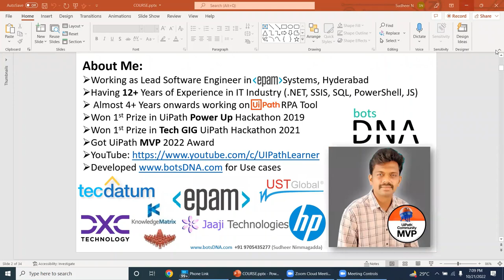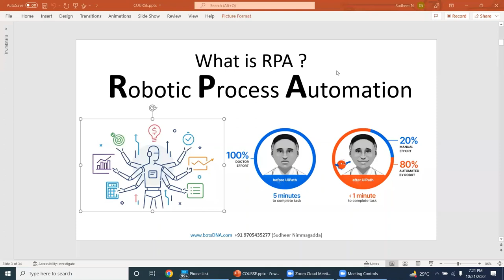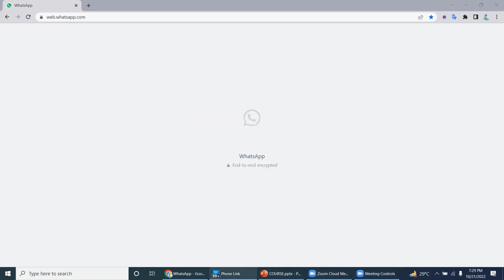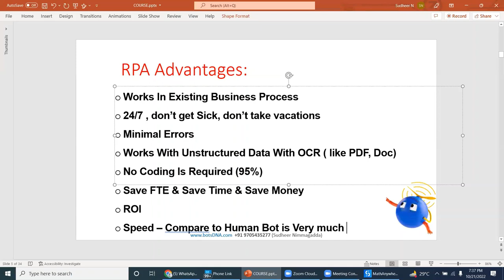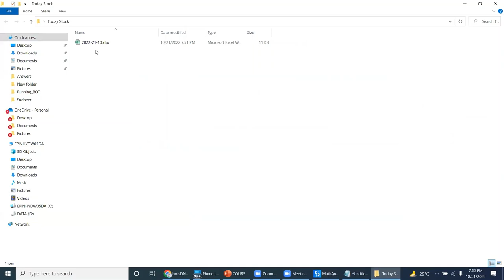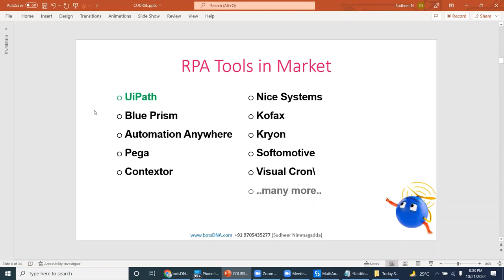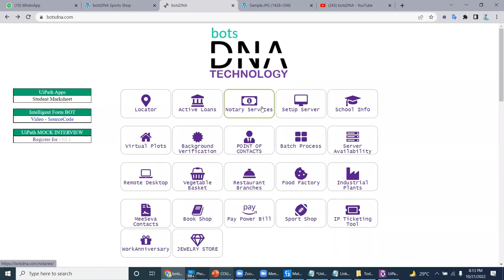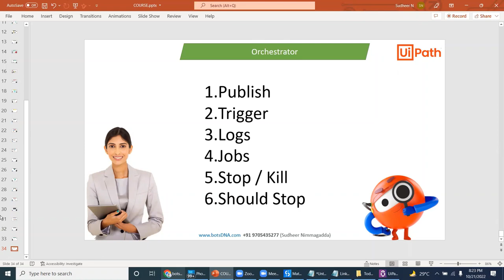botsDNA#0001 - Day 1 - DEMO (RPA Developer) Basic to Advanced Concepts | UiPath RPA Course Content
UiPath Basic To Advanced | Course Content | Demo Class | botsDNA#0001 is the Batch Code
About Me:
Working as Lead Software Engineer in             Systems, Hyderabad
Having 12+ Years of Experience in IT Industry (.NET, SSIS, SQL, PowerShell, JS)
 Almost 4+ Years onwards working on             RPA Tool
Won 1st Prize in UiPath Power Up Hackathon 2019
Won 1st Prize in Tech GIG UiPath Hackathon 2021
Got UiPath MVP 2022 Award
Works In Existing Business Process
24/7 , don’t get Sick, don’t take vacations
Minimal Errors  & More Accuracy
Works With Unstructured Data With OCR ( like PDF, Doc)
No Coding Is Required (95%)
Save FTE & Save Time & Save Money
ROI
Speed – compared to Human Bot is Very much Speed
UiPath
Blue Prism
Automation Anywhere
Pega
Contextor
Nice Systems
Kofax
Kryon
Softomotive
Visual Cron\
..many more..
Community License
Free Academy
User Friendly
Length
Sub String
To Upper / To Lower
Trim
Split
Index Of / Last Index Of
To Char Array
Replace
Length
Starts With
Ends With
Equals
Contains